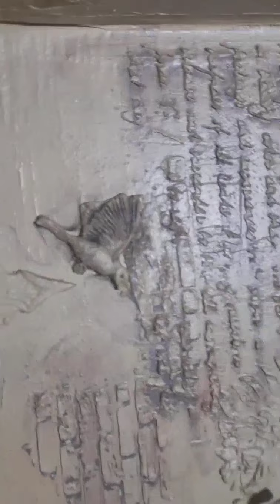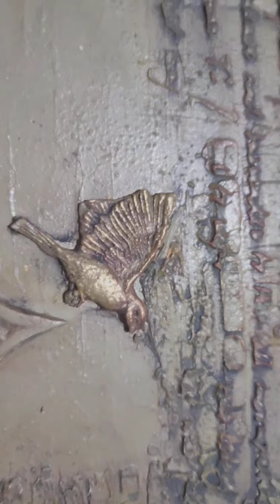الجزء التانى للتغيير الجزرى لرف الشماعات القديم لقطعة انجليزى انتيكا 😍